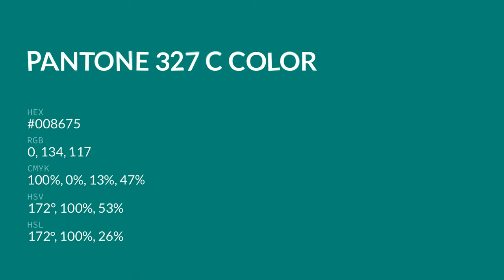color #008675 hex color - Green color - Warm color 008675